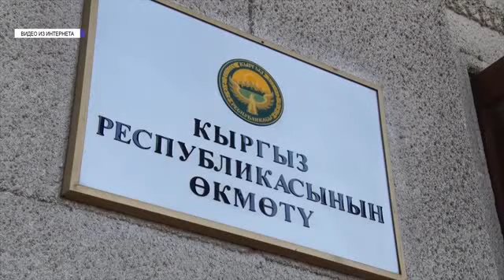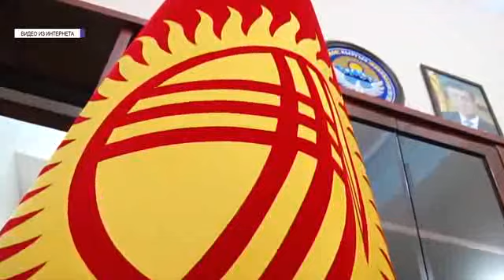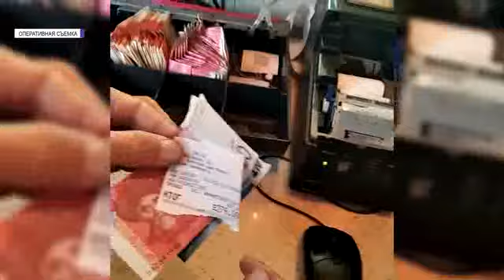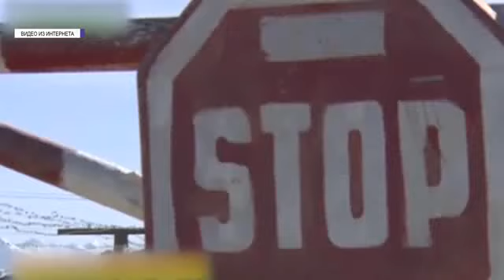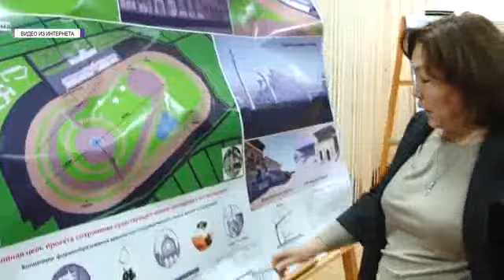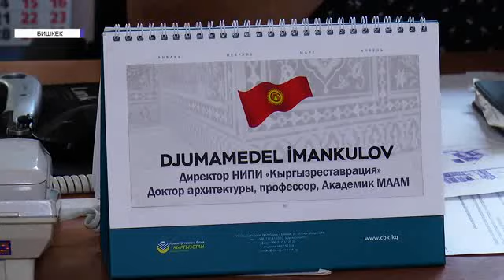Итоги недели 15-21 июня 2020 г. на «Пятом канале»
• Дискриминационный законопроект против неправительственных организаций прошел второе чтение
• Закон о цензуре в интернете прошел первое чтение и сразу были организованы общественные слушания
• Премьер Абылгазиев подал в отставку, однако проблемы в правительстве остались те же
• Кыргызстан законодательно защищается от критики международных организаций
• Дирекция автодороги Бишкек-Ош погрязла в коррупции и никакая цифровизация не помогает
• Энергосистему Кыргызстана надо возвращать в исходное положение. Интервью с Эрнестом Карыбековым
• Семейное насилие в стране растет, а милиция ведет себя, как будто она на стороне насильников
• Бишкекский ипподром «Ак-Кула» может быть снесен. Что появится на его месте?
• Парламентская комиссия по убийству Саймаити отчиталась в парламенте. Вопросы остались